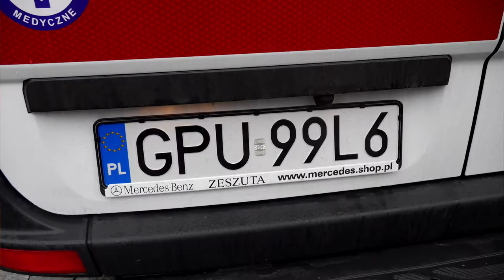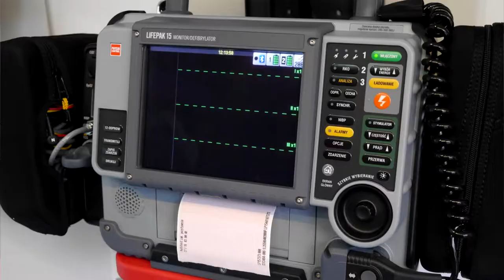Puck Pierwsza nowa kareteka dla Szpitala Puckiego